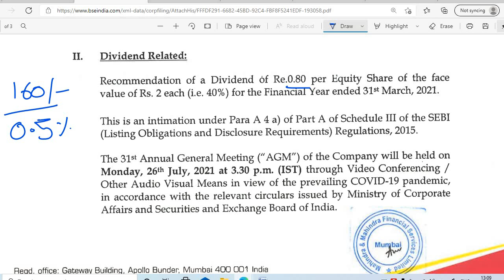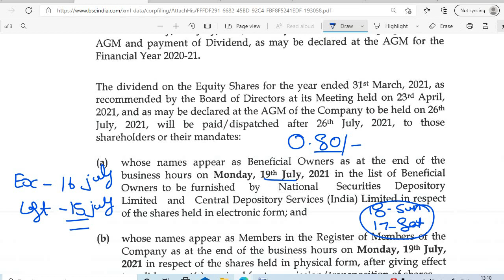M&M FINANCE SHARE DIVIDEND 2021 RECORD DATE